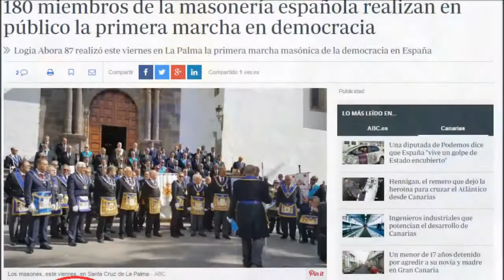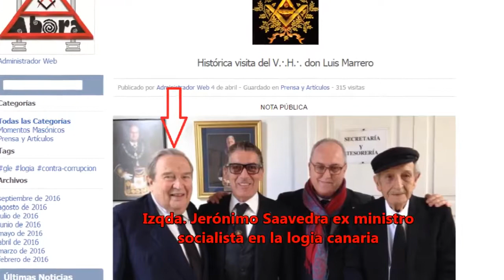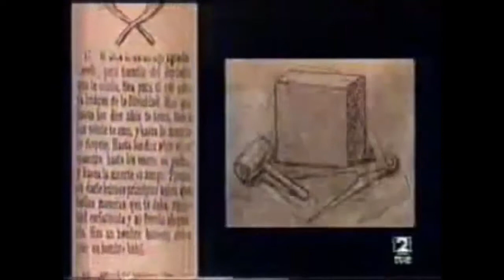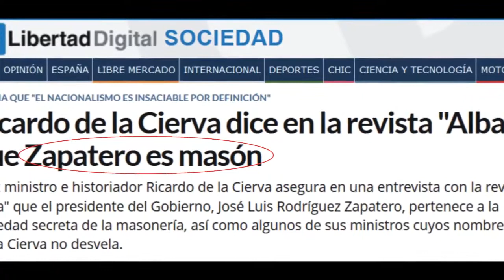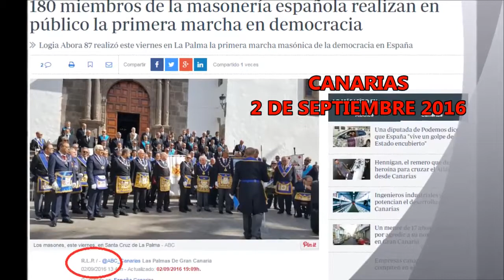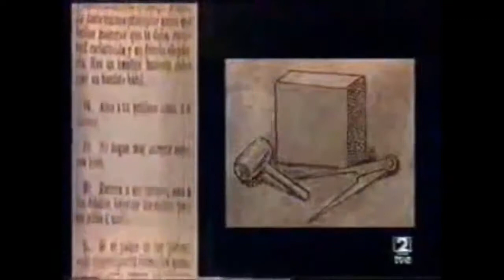MASONERIA DESFILE 1 hora antes en Canarias